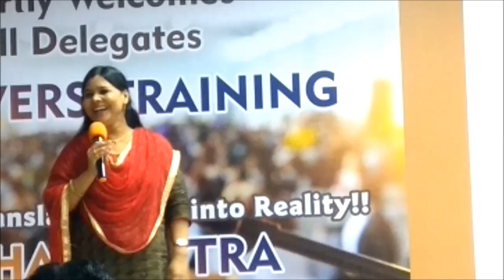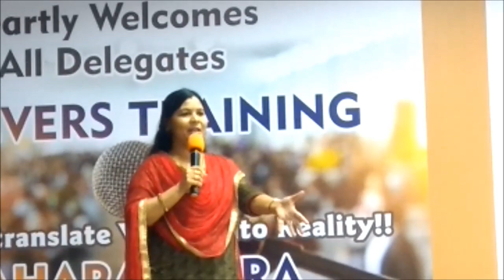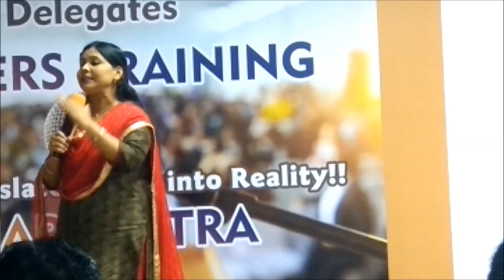Mrs. Dharamasheela Madam - 5 Oct 2018